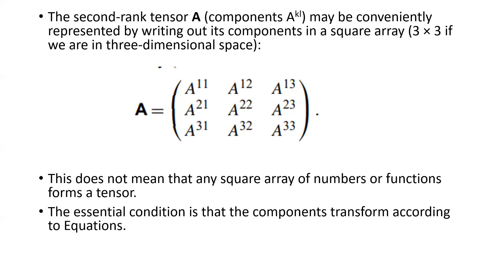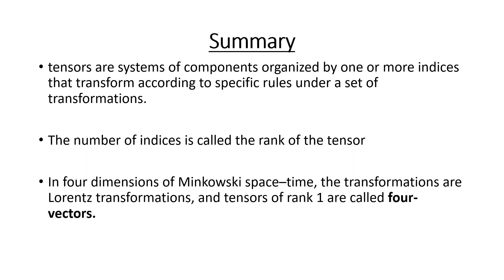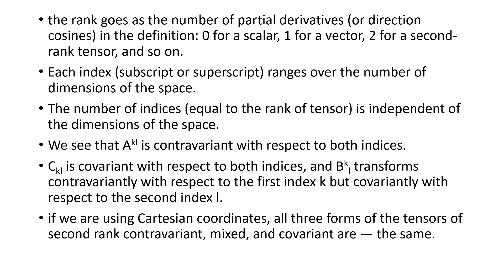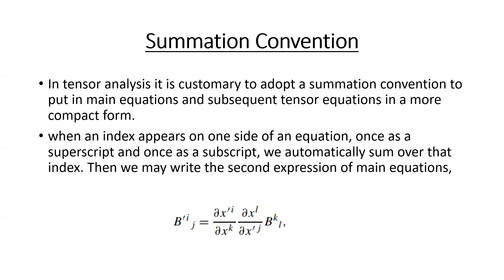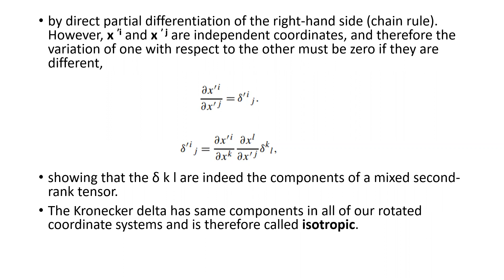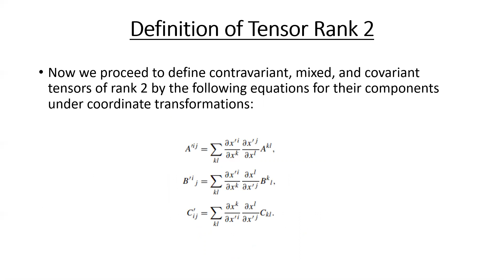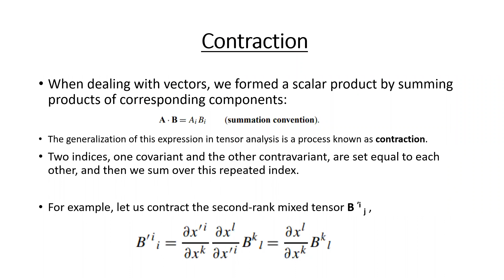Tensor Lecture 2 (Definition of rank tensor 2, summation convection, contraction)